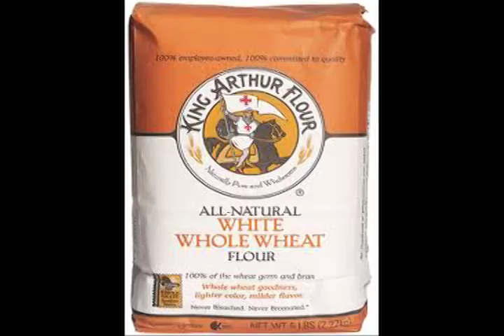Wheat Harvest-Liz Moore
Slideshow of Wheat Harvest, and products made from wheat.